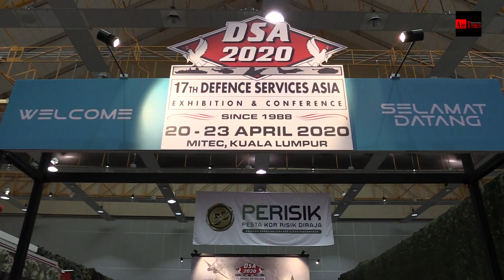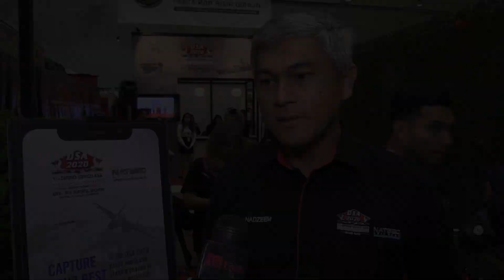DSA 2020 janjikan yang lebih baik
SERDANG, 7 Dis – Penyertaan Arab Saudi sebagai pempamer dalam Pameran Perkhidamatan Pertahanan Asia (DSA) dan Pameran Antarabangsa Keselamatan Kebangsaan (NATSEC) 2020 adalah yang amat membanggakan, kata Pengarah, DSA dan NATSEC 2020, Nadzeem Abdul Rahman.

Nadzeem berkata kesudian kerabat Diraja Arab Saudi dan Menteri Pertahanannya Mohamad Salman yang akan hadir ke pameran tersebut memperlihatkan kerajaan Malaysia komited dalam menangani isu keselamatan serantau dan global.

“Progres DSA 2020 yang akan berlangsung pada 20 hingga 23 April 2020, kini dilihat sudah menunjukkan kemajuan dan ia berjalan dengan lancar kerana penglibatan penyertaan daripada syarikat-syarikat pempamer tempatan serta antarabangsa,

“Pihak kami menjangkakan pameran tersebut akan menjadi lebih besar daripada tahun yang sebelumnya dan akan lebih baik disebabkan penyertaan delegasi-delegasi antarabangsa yang telah kami jemput,” kata Nadzeem kepada pemberita selepas Acara perasmian Pesta Kor Risik Diraja (PERISIK) di MAEPS Serdang, hari ini.

Menurut beliau, negara-negara timur tengah, Eropah dan Afrika telah memberikan pengesahan untuk bersama-sama menyertai pameran dwitahunan itu.

“Selain daripada delegasi Arab Saudi, kami juga menyeru kepada seluruh negara ASEAN untuk menghantar seberapa banyak penyertaan untuk datang melawat ke pameran kami,” jelasnya.

Selain daripada pameran, DSA 2020 nanti akan berlangsung juga persidangan yang dinamakan ‘Persidangan Siber’ yang merupakan koloberasi Menteri Pertahanan Malaysia, Mohamad Sabu bersama Kementerian Dalam Negeri (KDN).

Beberapa segmen telah dikenal pasti dan dirancang untuk diaadakan semasa DSA 2020 seperti segmen siber pavillion, dron, segmen penjagaan kesihatan medan perang dan segmen khusus untuk pelajar-pelajar pertahanan negara.

DSA 2020 pada kali ini akan disertai oleh agensi-agensi keselamatan yang mempamerkan kelengkapan-kelengkapan terkini  pertahanan bersesuaian keadaan semasa.

DSA dan  NATSEC Asia 2020 disokong sepenuhnya, masing-masing oleh Kementerian Pertahanan Malaysia dan Kementerian Dalam Negeri Malaysia (KDN).

Lebih 1,500 syarikat sektor pertahanan dan keselamatan global dari 60 negara dan 33 pavilion antarabangsa dijangka membuat penampilan dalam acara berprofil tinggi itu bagi mempamerkan beberapa teknologi canggih di dunia, sistem, perkakasan dan peperangan elektronik.

Pameran ini akan diadakan di Pusat Perdagangan dan Pameran Antarabangsa Malaysia (MITEC) di Kuala Lumpur.